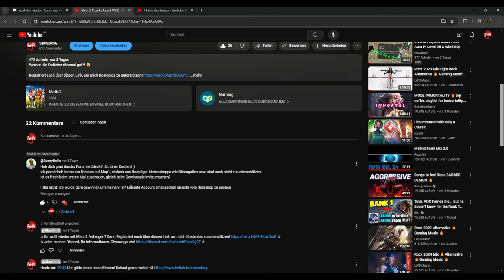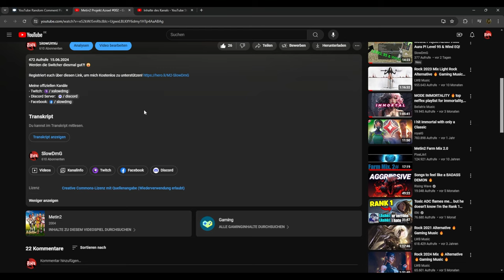Metin2 Projekt Azrael #004 - Level 95! Gutes Pet?! - Giveaway Auflösung!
Endlich Level 95 😁